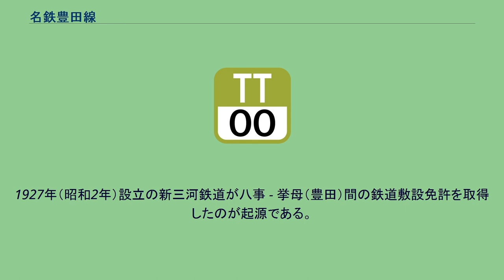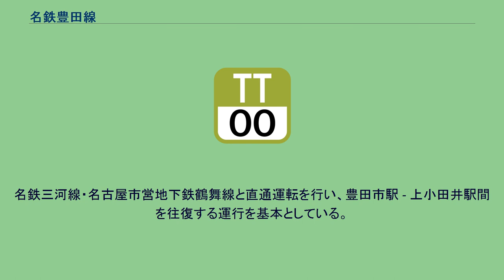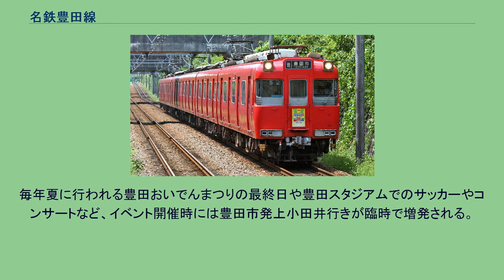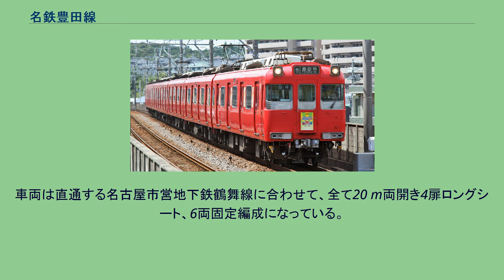名鉄豊田線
豊田線（とよたせん）は、愛知県日進市の赤池駅から愛知県豊田市の梅坪駅までを結ぶ名古屋鉄道（名鉄）の鉄道路線である。
正式名称は開業時より豊田線だが、1986年までは豊田新線の名称を併用していた。
名古屋市と豊田市とを結ぶ通勤・通学路線である。
沿線の大学・高校への通学目的の利用も多い。
愛知高速交通東部丘陵線（リニモ）同様、この路線もまた尾張丘陵を横断する路線であり、30‰以上の急勾配が随所に存在する。
全区間が立体交差で踏切が存在しないが、すべて高架というわけではなく、丘陵地帯の地形に合わせ、トンネルや掘割なども多数ある。
起点の赤池駅は地下駅であり、発車するとすぐに地上に出て高架に上がる。
三河線豊田市駅から名古屋市営地下鉄鶴舞線を経由して最長で名鉄犬山線犬山駅まで直通運行している（全40駅、距離58.4 km）。
犬山線まで直通する列車は少なく、殆どの列車は鶴舞線終点の上小田井駅で折り返す。
運賃計算区分はB（運賃計算に用いる距離は営業キロの1.15倍）で、さらに加算運賃を適用する。
manacaなどの交通系ICカード全国相互利用サービス対応カードが使用できる。
『鉄道要覧』による起点は赤池駅だが、列車運行および旅客案内、列車番号の設定においては、梅坪駅から赤池駅へ向かう列車が下り、逆方向が上りとなっている。
新線であるため、建設費を回収するためにキロ程で算出された運賃に加算額を加算する。
豊田線の建設費回収率は2018年で47.2%である。
普通運賃（大人）への加算額は、豊田線内の運賃計算キロ（営業キロ×1.15）に応じて下表の通りとなっている。
地下鉄線と合算すると割高感があり（例：2006年7月時点で伏見 - 豊田市は地下鉄290円 + 名鉄500円 = 790円）、これを少しでも解消すべく、また建設費の回収も進んで来ていることから、2006年12月16日より普通運賃で10 - 50円引き下げられた（伏見 - 豊田市は地下鉄290円 + 名鉄450円 = 740円となった。2014年・2019年の消費税率引き上げにより2019年現在、伏見 - 豊田市は地下鉄310円 + 名鉄470円 = 780円となっている）。
一部列車が名古屋市営地下鉄鶴舞線経由で直通している犬山線上小田井駅以遠との間の連絡乗車券が購入できる。
この鶴舞線経由の犬山線との連絡乗車券は自動券売機には設定されていないが、赤池駅の駅長室と有人駅の窓口で購入することができる。
ただし前後の会社の営業キロを通算して運賃を算出する通過連絡運輸ではなく、前後の名鉄の運賃は接続駅で打ち切って計算され、通算されない。
2003年より地下鉄線経由で小牧線上飯田駅以遠へも中間改札なしで繋がっているが、こちらは通過連絡運輸や連絡乗車券が存在せず、2枚に分けて購入することになる。
地下鉄線栄駅で徒歩連絡となる瀬戸線栄町駅以遠への連絡乗車券も当初から設定されていない。
豊田線では（豊田市駅 -）梅坪駅 - 赤池駅間の全線が東海地震の防災対策強化地域に含まれており、東海地震に関する警戒宣言が発令された場合、列車の運行が休止されることになっている。
1927年（昭和2年）設立の新三河鉄道が八事 - 挙母（豊田）間の鉄道敷設免許を取得したのが起源である。
同社は名古屋市東部で路面電車（後に名古屋市電へ譲渡）を運行していた尾張電気軌道を合併し、親会社の三河鉄道と連携して、名古屋 - 挙母 - 岡崎間の連絡を目指したが、結局果たせず、敷設免許は三河鉄道を経て名古屋鉄道が引き継ぎ、1979年に名鉄が開業させた。
豊田市は名古屋市の中心部から30 km圏内に位置するが、名古屋市との鉄道連絡は名鉄三河線 - （知立駅） - 名古屋本線と南に大きく迂回するルートしかなく、後に建設された国鉄岡多線（現：愛知環状鉄道線）も東海道本線（岡崎駅）を経由するため、豊田市 - 名古屋を結ぶ大量輸送の交通機関は極めて不便な状況にあった。
このような公共交通の立ち遅れから、豊田市民の移動手段は自家用自動車（マイカー）への依存度が高かった。
豊田市だけでなく、同市と名古屋市の間に位置し、名古屋の衛星都市である愛知郡の日進町（現：日進市）・東郷町も同様の不便を感じていた。
そのような状況を解消するため、名古屋市が偏った発展をしないような放射状鉄道路線を新設することも目的に、豊田市 - 三好 - 東郷 - 日進 - 名古屋を結ぶ鉄道路線を敷設する構想が浮上した。
以下がその案である。